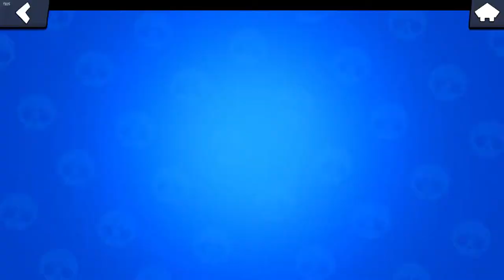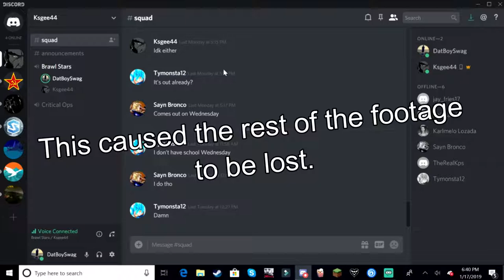This is the new fortnite